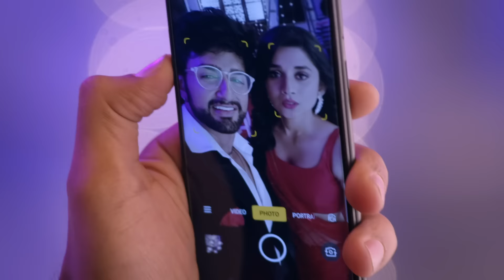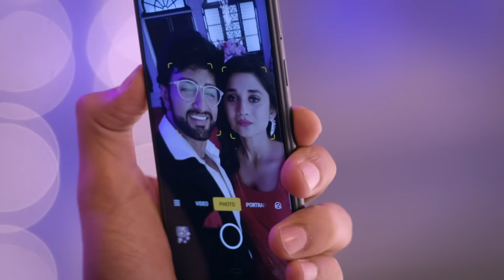क्या feel किया AJ ने Kunal Kapoor को देख? | Guddan Tumse Na Ho Payega | Episode 399 | Zee TV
Guddan purposely breaks the bottle of alcohol to stop AJ from drinking. Later, AJ feels jealous on seeing Guddan dancing with the hero of her film, Kunal Kapoor. AJ and Guddan dance and come close to each other.